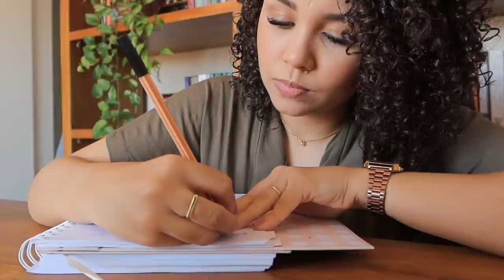Arrume-se comigo, fazendo almoço, reunião, bastidores de gravações, brincando com Biel ✨